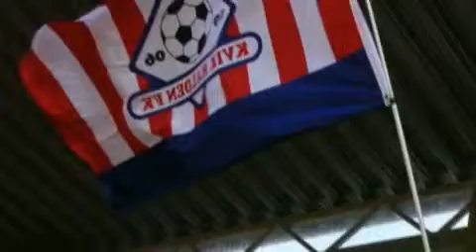A-laget: Årskavalkade 2007